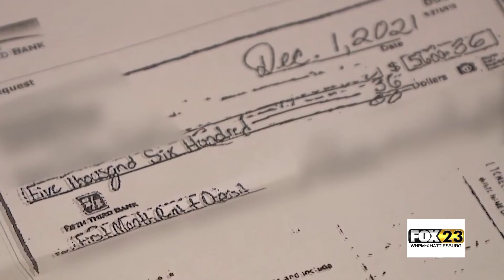Scammers Targeting College Students - Quentis Jones